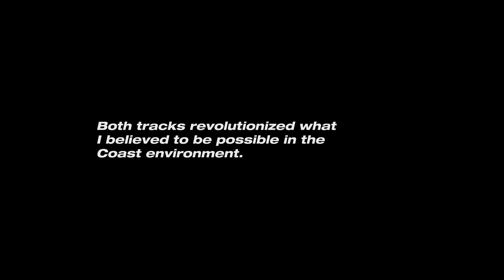Two awesome Coast tracks by Teroor!